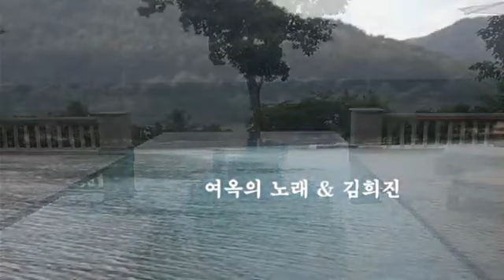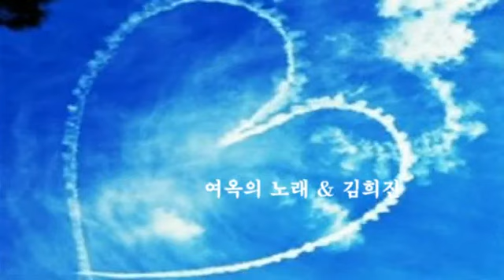여옥의 노래 & 김희진